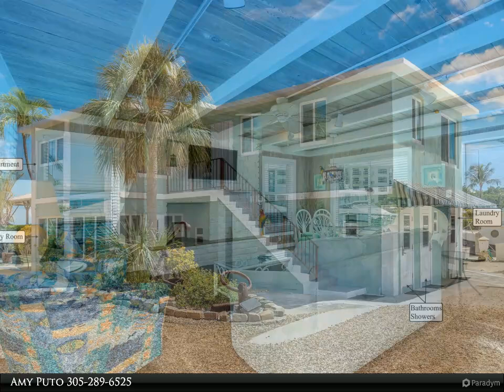1466 Overseas Highway, Slip 6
1466 Overseas Highway, Slip 6

Attention Catamarans! This 24-slip liveaboard marina will win you over alone with all of the amenities! Not to mention how it's immaculately maintained. Slip 6 will accommodate up to a 48' LOA and there is no max beam, plenty of room for all you Cats! Its location in the basin keeps you protected. Deep water access with 7' controlling depth per the dockmaster. Situated on the gulfside, you can enjoy beautiful sunsets in the covered pavilion right behind your slip. In the community building, there is an adorable 1 bedroom, 1 bath apartment upstairs that is available for you when you haul-out or for your guests when they come to visit. A community living, dining and full kitchen is downstairs, along with a laundry room with 2 sets of washer/dryers and two bathrooms with showers. The icing on the cake is the well-equipped workshop that is at your disposal. An ice machine and BBQ grills are also available. There is a small boat basin, next to the boat ramp, for boats up to 23.5' LOA, available at a fee. Kayak and paddleboard racks and boat trailer storage too (as available). As soon as you come through the gate at Harbour Cay Club, you will be sold on this gem of a marina in the Florida Keys! Seller will consider financing with 50% down, 2 year term, 6% interest.

Amy Puto
Coldwell Banker Schmitt Real Estate Co.